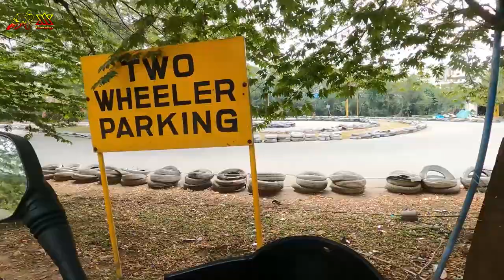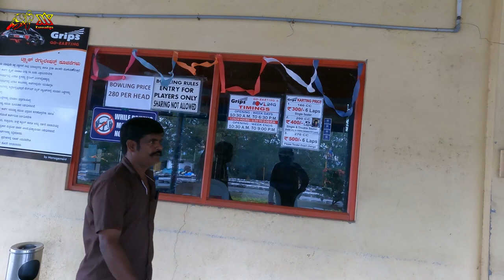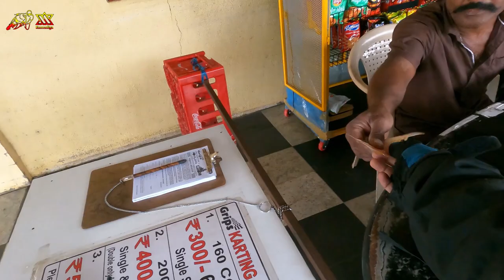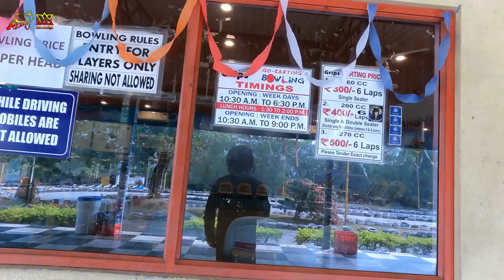f1 car race in Bangalores just 300 Rs only | Grips in Bangalore @Avkannadiga